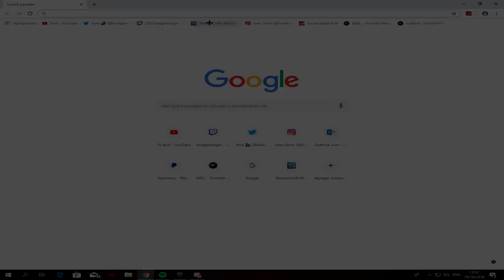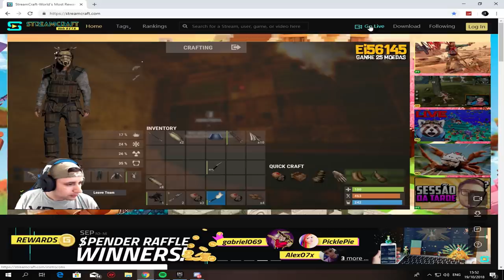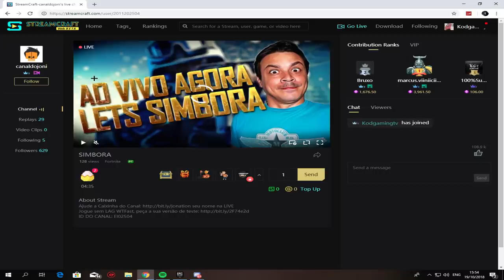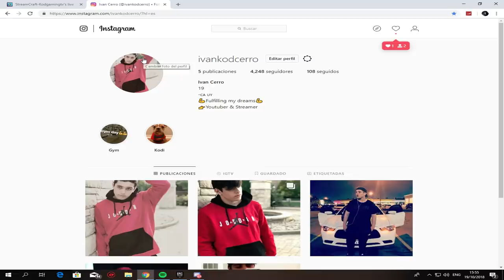NOOOOOOOOOOOOOOOOO! 22 Kill Solo vs Squad - FORTNITE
SIGANME EN MI CANAL DE STREAMCRAFT! DONDE VOY A STREMEAR TODOS LOS DIAS!

Gaming PC
🖥CPU: Intel i7-8700K @ 4.00GHz
🖥GPU: GeForce GTX 1070
🖥RAM: 16GB 3200MHz DDR4
🖥SSD: Samsung 850 EVO 500GB
🖥Mobo: Asus ROG Strix z370-E Gaming

Streaming PC
🖥CPU: AMD Ryzen 5 '1400
🖥GPU: GeForce GTX 1050ti
🖥RAM: 16GB 1866MHz DDR3
🖥SSD: ADATA 240GB
🖥Mobo: ASUS Prime B350-Plus

Peripherals:
🖥Pad: ASUS ROG XL
🖥Keyboard: HyperX Alloy FPS Pro
🖥Headset: Hyperx Cloud Alpha
🖥Mouse: Steelseries Sensei 310